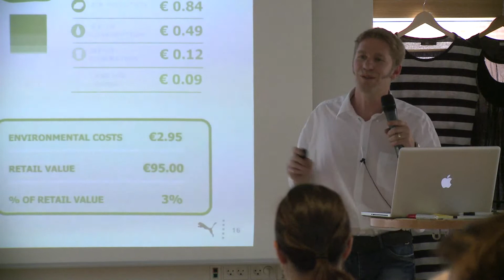CradlePeople event Affaldsfri mode PUMA Stefan Seidel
Filmet fra et event om hvordan modeindustrien kan blive affaldsfri. Danish Fashion Institute og CradlePeople afholdt byttemarked i det nyetablerede Design Society og gav samtidig et indblik i mulighederne for et nyt retursystem for beklædning.